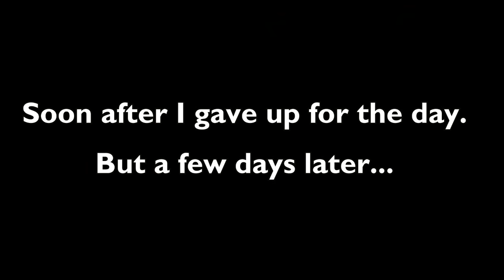The HARDEST Challenge Yet - 2 Towers CHIMPS WITH Quincy + Anti-Bloon! (Bloons TD 6)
The HARDEST Challenge Yet - 2 Towers CHIMPS WITH Quincy + Anti-Bloon! BTD6 / Bloons TD 6 - nobody has ever beaten CHIMPS mode with only Quincy and another tower, and here I attempt to do that for the first time. Probably the toughest challenge I've played aside from the expert CHIMPS maps, as the early game and a portion of the late game took an agonizingly long time to finish. Enjoy!

This is my series of Bloons TD 6 strategy, gameplay, guides, walkthroughs, or whatever it may be.